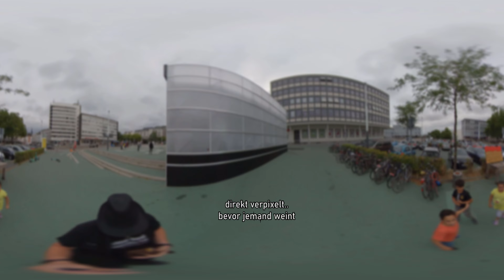VR Community Treffen Kassel 2022 - kleiner Einblick (360°)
Am 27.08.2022 fand das 2. VR-Community Treffen in Kassel statt!
Möchtest du herausfinden, ob das Treffen vielleicht im nächsten Jahr etwas für dich ist oder einfach den Abend noch einmal erleben? Dann bist du hier genau richtig!

Hinweis!
Bild und Tonqualität sind leider eher grauenhaft! Lasst einfach die Atmosphäre auf euch wirken ;). Nächstes Jahr wird mein Video dazu sicher besser!